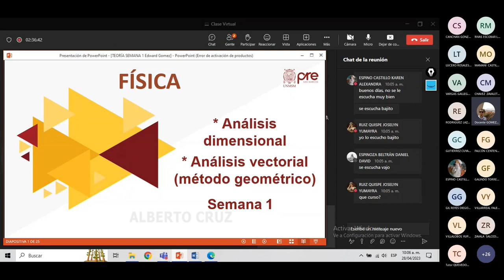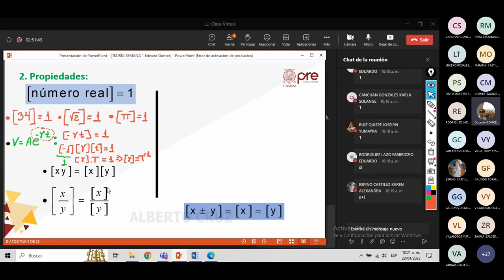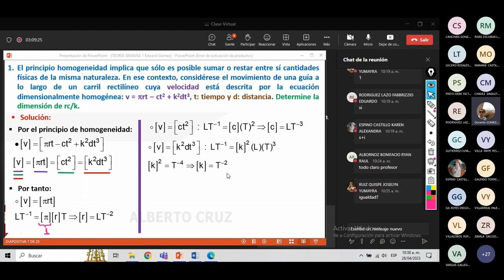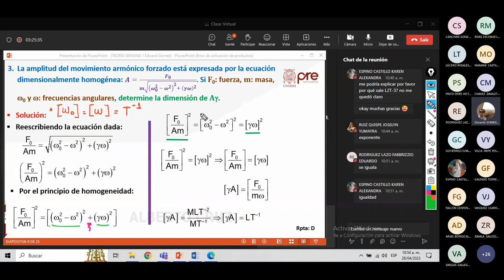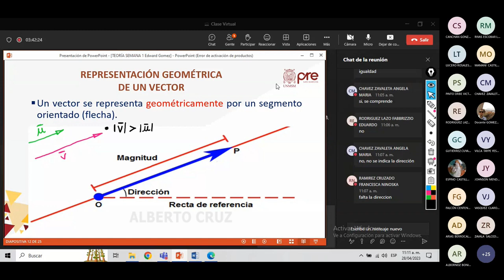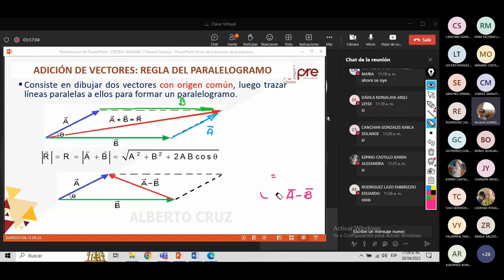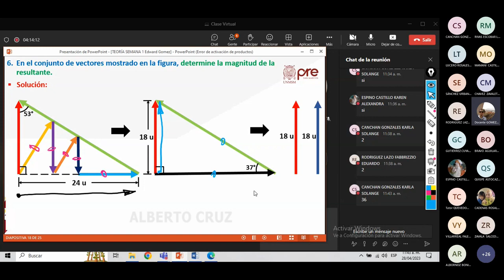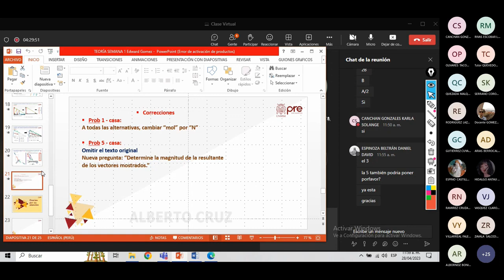Física S01 - Análisis Dimensional y Adición de Vectores I - Pre San Marcos 2023 I ¨X¨ 📚🖥️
Semana 1
Ciclo: 2️⃣0️⃣2️⃣3️⃣ 1️⃣
📚Curso: Física
Profesor👨🏻‍🏫: Edwar Gomez.
📌Tema: Magnitudes físicas, su caracterización y representación matemática: Vectores y escalares. Análisis dimensional. Adición y sustracción de vectores: métodos geométricos.